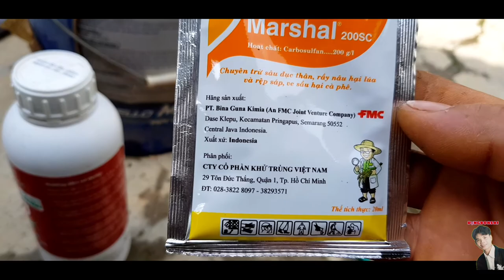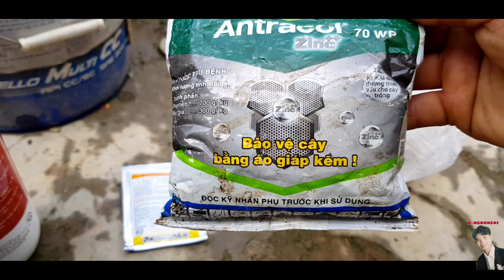Chăm sóc mai vàng vào mùa mưa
Hướng dẫn kỹ thuật ghép mai vàng 5 cánh, 12 cánh. Phá thế xả tàn và uốn các loại cây cảnh bonsai dành cho người tập chơi. Chuyên mua bán các loại cây mai hoặc cây cảnh khác ...
Rất hân hạnh được tiếp đón
Ngăn ngừa trị bệnh cháy lá trên cây mai